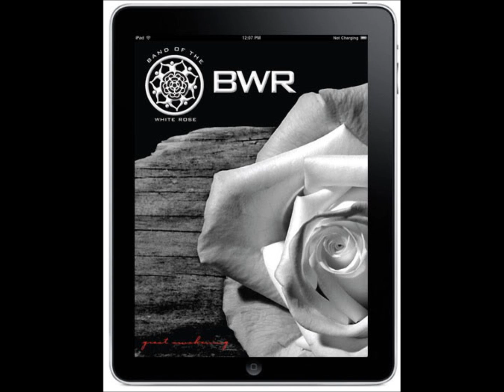John Walsh, creator of the Band of the White Rose Tablazine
The Baer/Haggerty Offensive of Repatriot Radio interviews John Walsh as he discusses his observation that American Society today shares some unpleasant similarities to the Weimar Republic of Germany, which existed from 1919 to 1933, the time just before Hitler's rise to power.